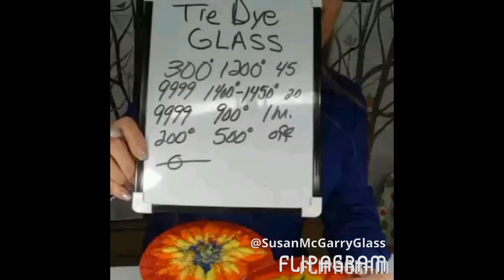#27 Tie Dye Glass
This is a quick look at a tie dye look fused glass piece. This was originally a live Periscope broadcast. It has been condensed for Youtube. Enjoy!